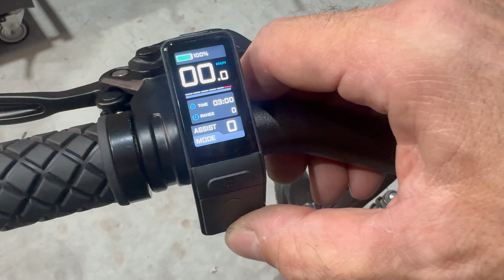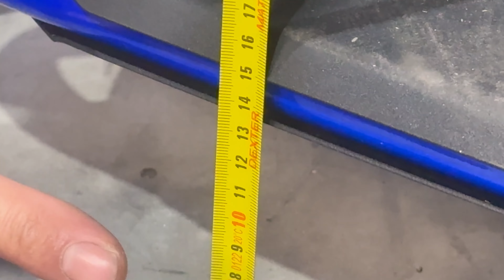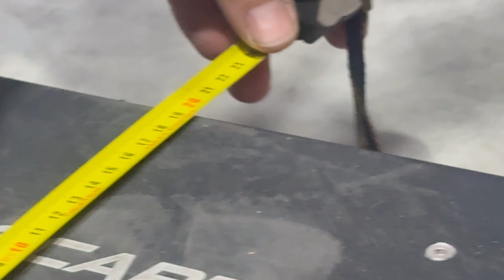DÉCOUVERTE D'UNE TROTTINETTE PAS COMME LES AUTRES ! VOICI LA ESCAPE DE CHEZ KRUSADE AVEC FASTRIDE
Pour avoir une remise n'oubliez pas d'utiliser le code de remise "FAST5"

Pour me contacter:
Contactez-moi via Facebook ou Instagram en mp

Mentions légales